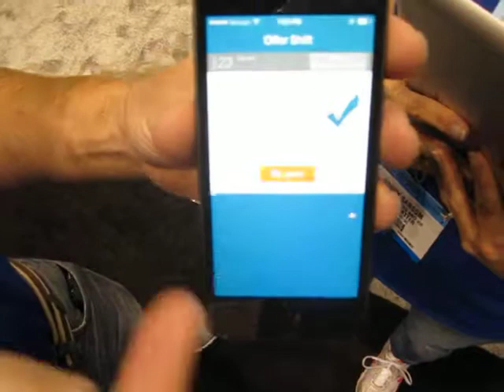PeopleMatter at the National Restaurant Association Show 2014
PeopleMatter is a powerful and complete set of workforce solutions and business intelligence tools, built specifically to help service-industry brands thrive.

PeopleMatter is a powerful and complete cloud-based workforce management platform designed to fit the specific needs of service-industry brands. Our mobile set of workforce solutions and business analytics tools connect processes, employees, and customers in entirely new ways. PeopleMatter helps more than 38,000 service-industry locations thrive through better efficiency, engagement and customer satisfaction. PeopleMatter is headquartered in Charleston, S.C, and on the Web